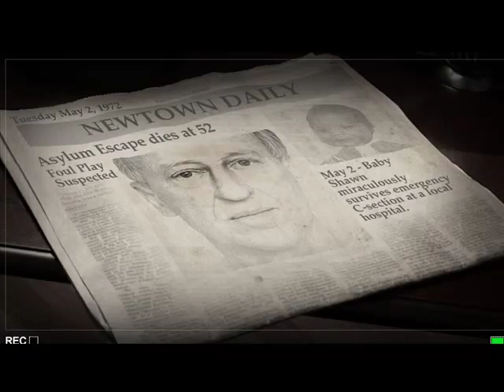Paranormal State.mp4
From the Paranormal State Home Page. It's very wicked!